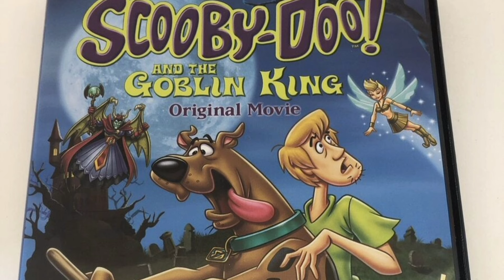10 HORRORÓW, które dzieją się w HALLOWEEN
To Najlepsze Horrory na Halloween... Jeśli szukasz czegoś innego niż to co aktualnie gra kino czyli Terrifier 3 , Substancja czy Uśmiechnij się 2 to dobrze trafiłeś. Niektóre te horrory znajdziesz na Netflix. Jeśli lubisz horrory o duchach czy horrory o klaunach to na pewno te świetne filmy cię zainteresują. Część to stare horrory rodem z kaset vhs ale nie wszystkie.